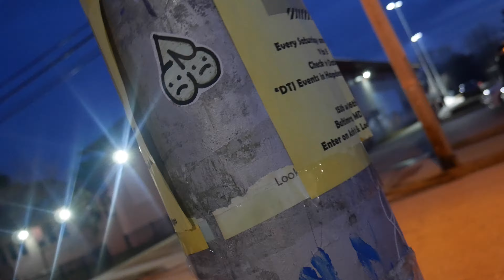Humble Trice - Fuck Being Humble